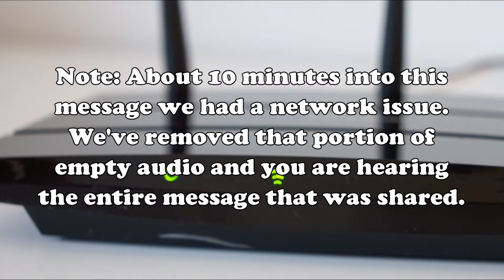"Covid-19, Climate Change, Corruption And The NSL" - Rogers Ballou (1/8/2022 @ 11:15AM)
Divine 11:15AM service message presented by Rogers Ballou on January 8, 2022.

Today's scripture reading:
“He which testifieth these things saith, Surely I come quickly. Amen. Even so, come, Lord Jesus.” Revelation 22:20, KJV